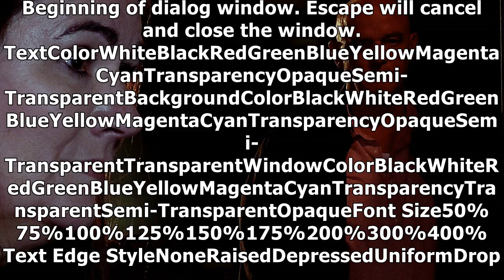Coronation street spoilers connor mcintyre reveals who is in danger as phelan lines up a new murder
Coronation street spoilers connor mcintyre reveals who is in danger as phelan lines up a new murder victim